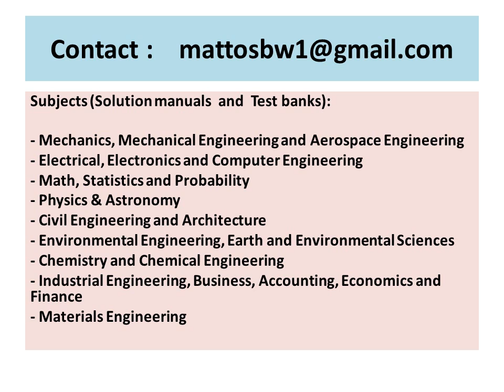Solutions Computer Organization and Design:The Hardware/Software Interface-RISC-V Edition, Patterson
Solutions manual to the text :

Computer Organization and Design : The Hardware/Software Interface - RISC-V Edition, by Patterson & Hennessy